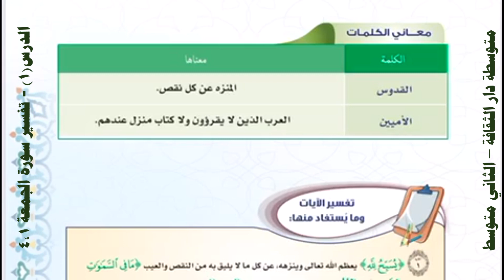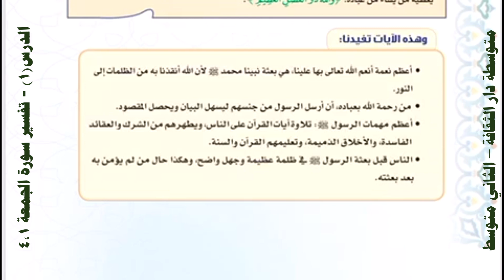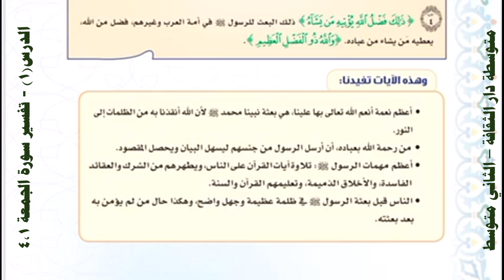الدرس١ تفسير سورة الجمعة ٤،١ الصف الثاني متوسط